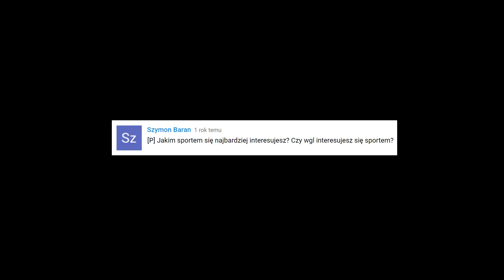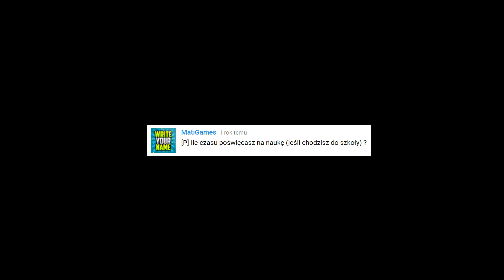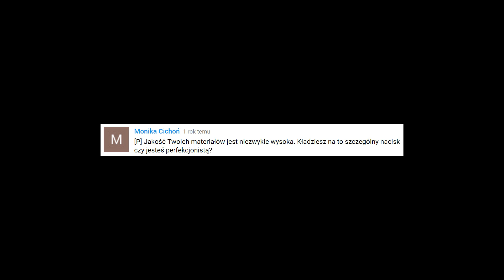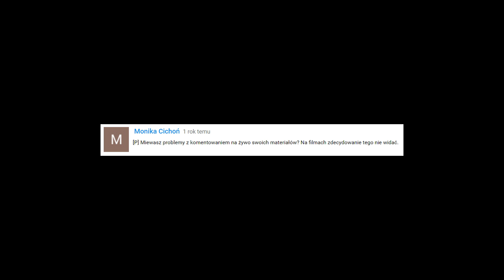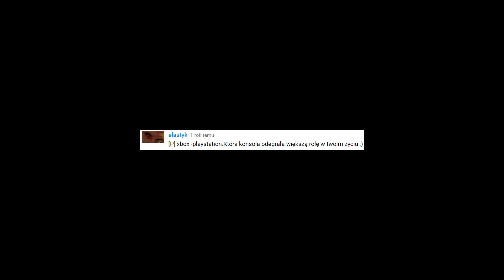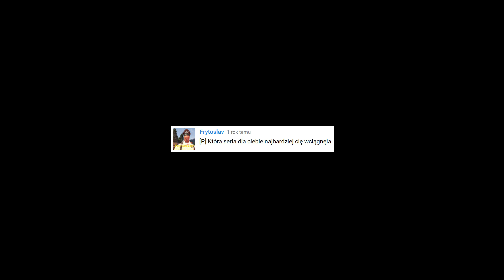Odcinek Specjalny na 20 000 - Vlog, Q&A #1 - czyli czas się poznać jeszcze lepiej ;)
Niespodzianka!!! :P

Na przestrzeni ostatnich miesięcy, a w sumie to już lat, niejednokrotnie padało pytanie o odcinki "z kamerą". :)
Więc chyba pojawiła się najlepsza okazja do tego, by nareszcie zobaczyć się prawie "na żywo" :)

Nie była to łatwa decyzja, przypuszczam, że dla wielu osób, takie spotkanie nieco zburzy pewne wyobrażenia,. Jednak sama decyzja, pozwoli nam na kilka nowych serii w obrębie kanału, a jedna z nich powinna pojawić się już niebawem. ;)

Lista pytań Q&A:
4:16 - Jakie jest Twoje prawdziwe imię?
5:00 - Ile masz lat?
5:20 - W jakim regionie Polski mieszkasz?
6:15 - Czym zajmujesz się na co dzień? / Gdzie pracujesz?
8:25 - Co sprawiło, że postanowiłeś założyć kanał na YT?
10:21 - Jakim sportem się najbardziej interesujesz? Czy wgl interesujesz się sportem?
11:27 - Ile czasu poświęcasz na naukę (jeśli chodzisz do szkoły)?
14:00 - Jaka była reakcja na 2000 widzów?
17:20 - Czy opiszesz swój sprzęt?
17:40 - Czy chcesz podjąć jakaś większą interakcję z widzami np. Gry moba, MMO?
18:44 - Czy od zawsze byłeś taki... flegmatyczny to złe słowo... spokojny i stonowany w swojej mowie?
19:47 - Jakość Twoich materiałów jest niezwykle wysoka. Kładziesz na to szczególny nacisk czy jesteś perfekcjonistą?
21:38 - Miewasz problemy z komentowaniem na żywo swoich materiałów? Na filmach zdecydowanie tego nie widać.
23:23 - POLSKA reprezentacja w piłkę nożną awansuję do Euro? / Czy czekasz tak jak ja na Fallout 4?
23:42 - Xbox-Playstation. Która konsola odegrała większą rolę w twoim życiu?
25:34 - Która seria najbardziej cię wciągnęła?